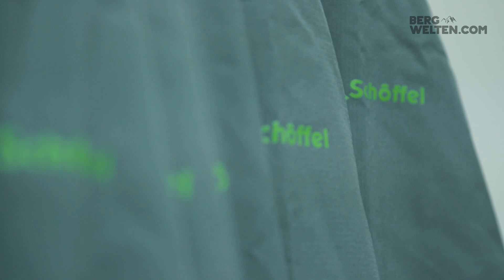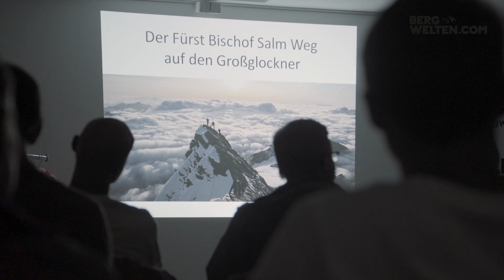BERGWELTEN ERLEBEN | Großglockner 2018: Mit Gerlinde Kaltenbrunner auf 3.798 m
Auf den höchsten Berg Österreichs mit Gerlinde Kaltenbrunner: Bergwelten-Leserinnen und Leser waren auch dieses Jahr wieder mit der Top-Alpinistin am Großglockner unterwegs. Die Routenwahl fiel diesmal auf die einsame Kärntner Seite, über den Weg der Erstbesteiger ging es bis auf 3.798 Meter Höhe, Murmeltiere und Weitblick inklusive.